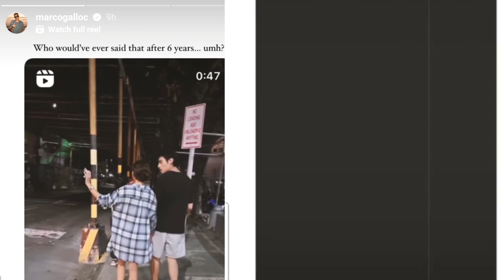Marco Gallo and Heaven Peralejo are dating, sweet in Boracay